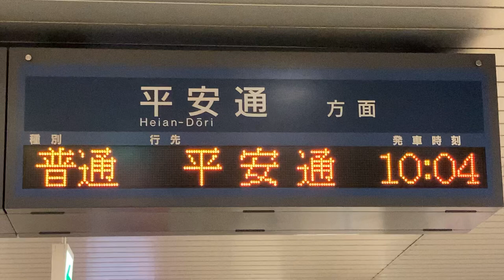名鉄上飯田駅 ホーム LED電光掲示板(発車標)